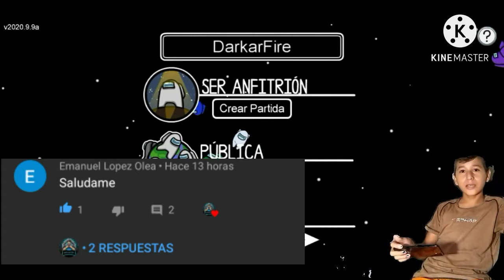algunos centímetros más tardes!!! DarkarFire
música

jaja